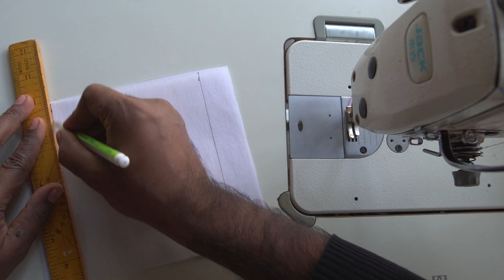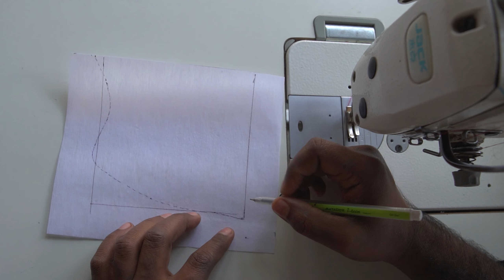Neck sewing technique for beginners